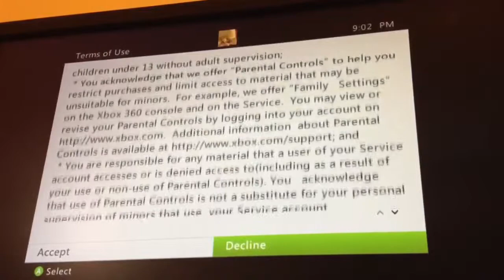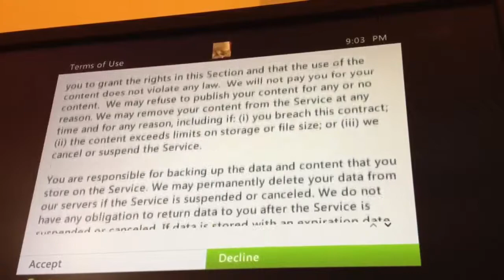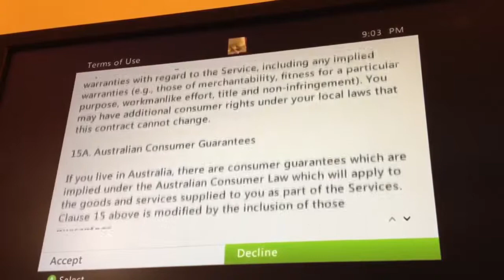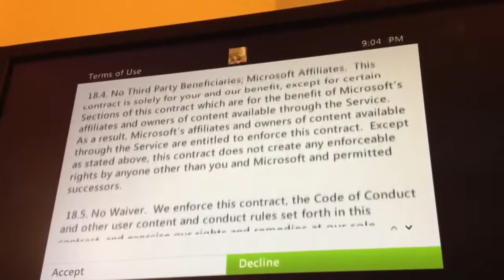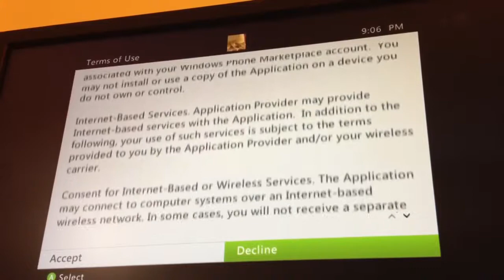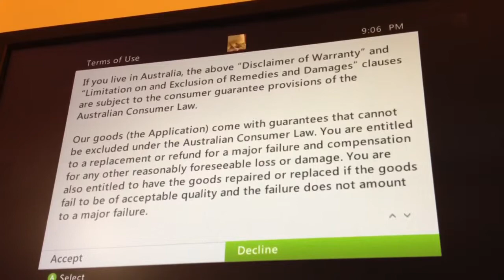Scrolling through new XBL terms of service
Yeah, that